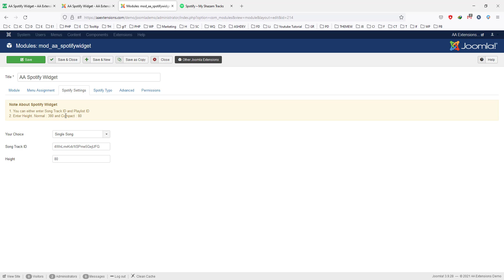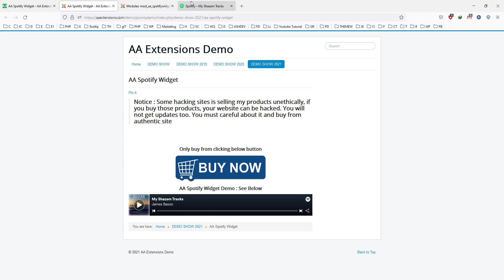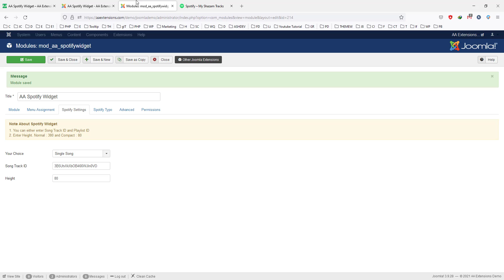Joomla Module : AA Spotify Widget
AA Spotify Widget shows a responsive Spotify music player in your website. It will help to Add Spotify Music Without writing the Single Line of Code.